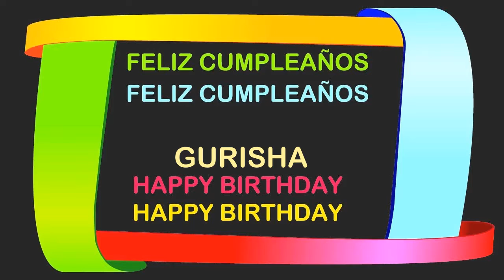Gurisha Birthday Postcards & Postales